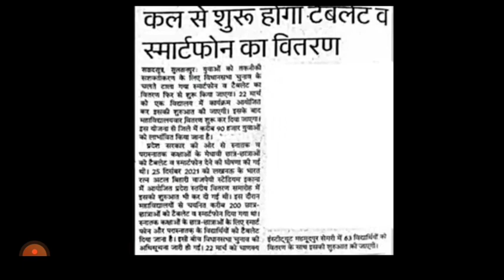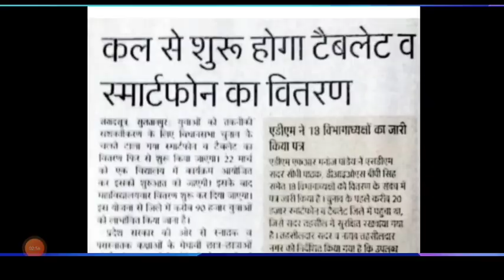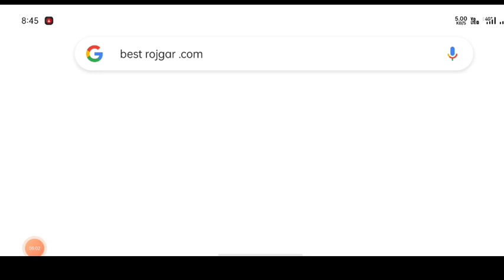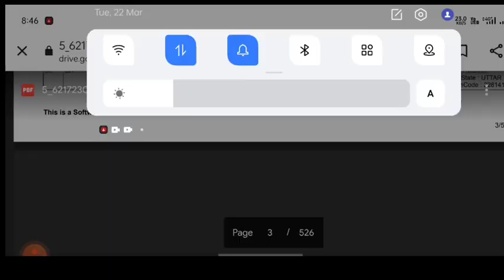up free laptop list kaise dekhe/up free laptop yojana 2021 Registration/up free laptop yojana 2021